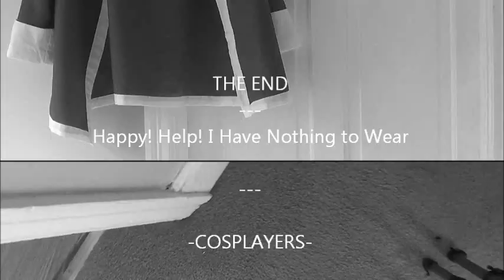Happy! HELP!! I Have NOTHING To Wear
where Fashionista Natsu is getting ready to go on a date with Lucy (or whatever the first ending is for the 2014 anime) but can't seam to find anything to wear, and asks Happy for help
The origional Idea came from Plank not having Natsu's outfit yet where everyone else in the Group does, and then we developed it to express our opinions on the new ending, because for some reason he doesn't wear igneels scarf but what seems to be like a silk one..
anyone I hope you enjoy it, it was a last second, improve thing we did so yeah
Natsu - Plank
Happy - Tipsy